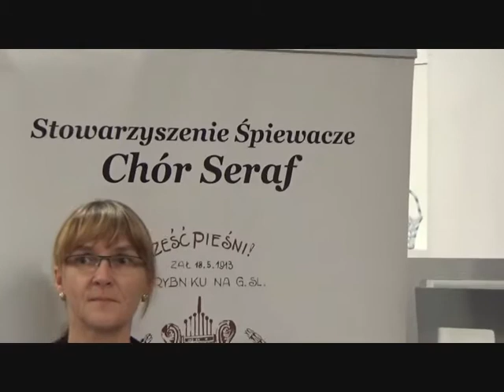Chór Seraf w Halo Rybnik